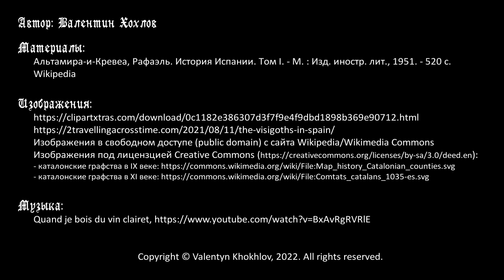История Испании №15 - Графство Барселона и Испанская марка до середины XII века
Цикл передач об истории Иберийского полуострова. Испанская марка была создана в начале IX века, когда франки отвоевали у арабов земли у Пиренеев. Графство Барселона было ключевым в этой марке. Постепенно графы из дома Вифреда объединили под своей властью всю марку и де-факто стали независимыми от королей Франции. Так возник третий очаг Реконкисты в Испании. В середине XII века граф Раймунд Беренгарий IV женился на королеве Арагона, благодаря чему Барселона и Арагон объединились в то, что стало Арагонской короной.

Таймкоды:
00:00 Вступление
02:18 Образование Испанской марки в королевстве франков
07:08 Вифред Волосатый - основатель династии графов Барселоны
09:50 Графство Барселона в X веке: графы Вифред II, Суниарий (Суньер), Боррель II
14:38 Барселона в начале XI века: графы Раймунд Боррель и Беренгарий Раймунд I
17:12 Правление Раймунда Беренгария I в середине XI века
20:45 Братья-близнецы Беренгарий Раймунд II и Раймунд Беренгарий II
22:23 Правление Раймунда Беренгария III, его женитьба на наследнице Прованса
25:24 Правление Раймунда Беренгария IV, его женитьба на наследнице Арагона